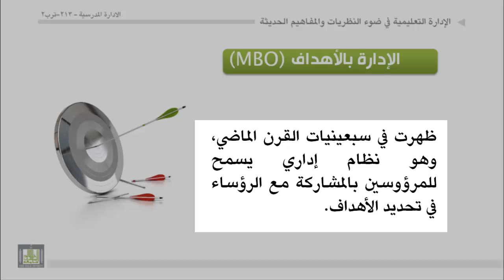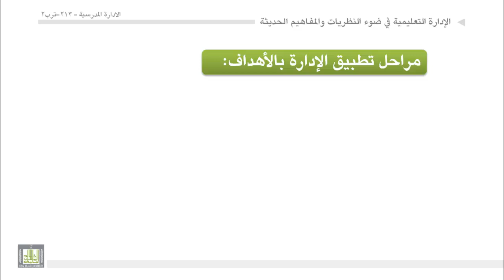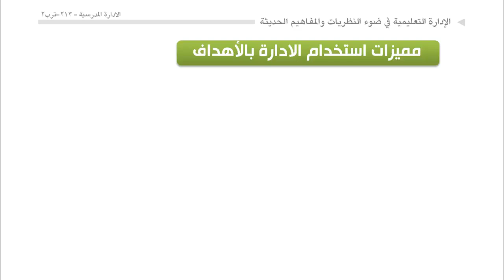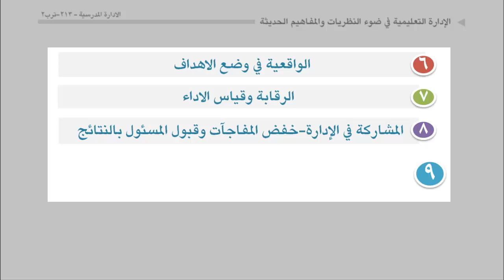الوحدة 3 : الادارة بالاهداف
- منطلقات الإدارة بالأهداف:
- مبادئ الإدارة بالأهداف
- معايير تقويم فعالية الأهداف:
- خصائص الإدارة بالأهداف:
- مراحل تطبيق الإدارة بالأهداف
- مميزات استخدام الإدارة بالأهداف